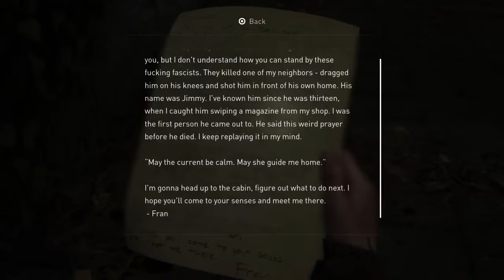Last of us part 2 ep 3